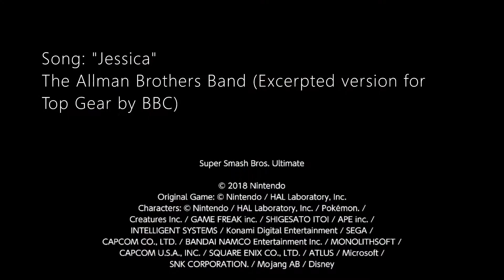Top Smash (Top Gear Intro Parody)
Since the Smash Ultimate Roster now shut its doors for any new fighters, I decided to make a video with music from a popular series that ended somewhere n the last decade which is Top Gear. (A car-themed show with 3 men who are adults going on juveniles) In my mind, I thought of a crossover with Mario as Jeremy Clarkson, Luigi as Richard Hammond, Yoshi as James May, the Goose from Untitled Goose Game as the Stig (not shown), and Sakurai as the director (not shown).